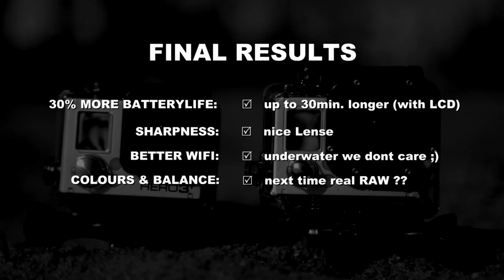GoPro Hero 3+ vs Hero 3 Comparison feat. SSI Dive Trophy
Enjoy this short video shot by Michel Briegel comparing Hero 3 and 3+ in open Water!

For more Informationen about GoPro and Giftcodes for this item contact AF Marcotec.

For more Informationen about SSI Scuba Schools Dive Trophy visit facebook/divetrophy

Wiesenstrasse 8
64347 Griesheim
Germany